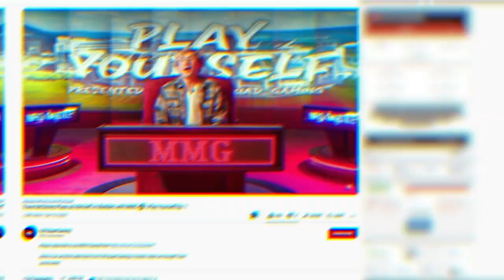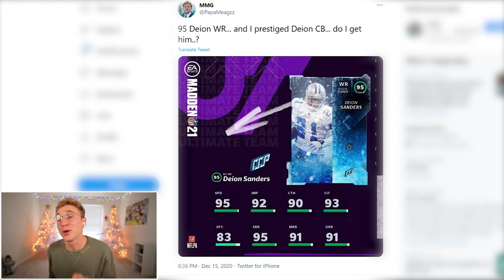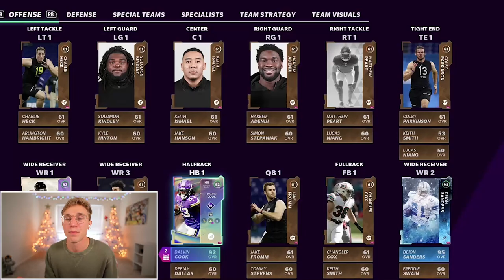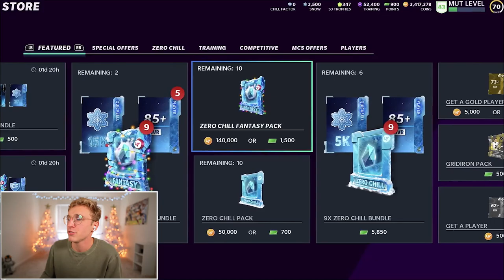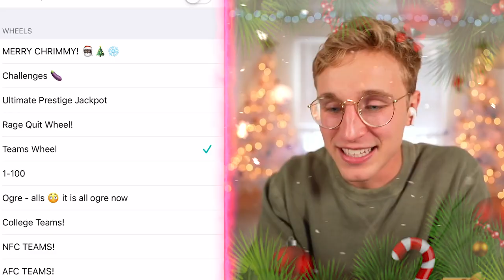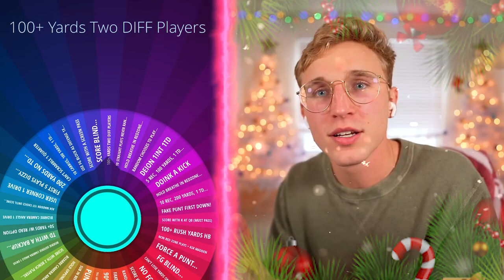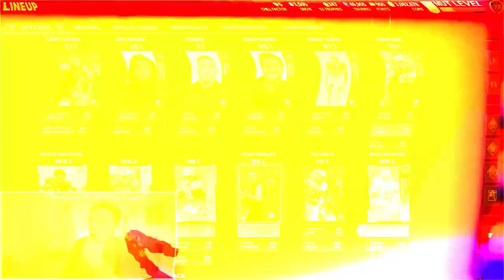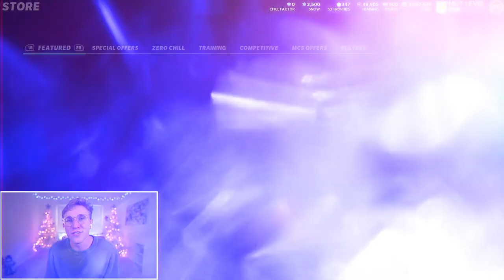Can the 61 Over QB Pull it Off...!? Wheel of MUT! Ep. #25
not only was the season opener goated... but I got to play against Trace Mcsorley!! check out that video here!!